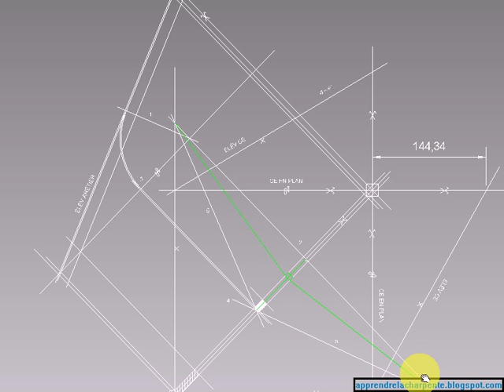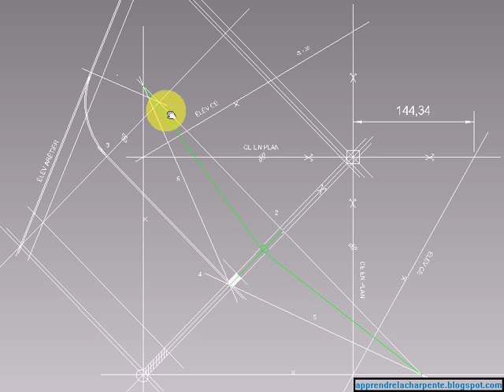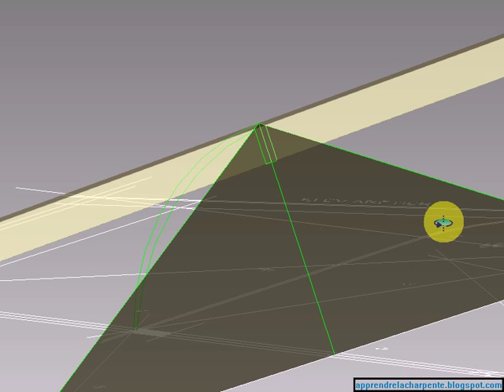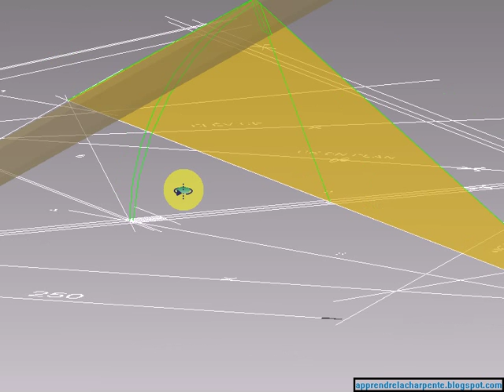Tracé de l'arêtier: la vue par bout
Explication du procédé de traçage de la vue par bout d'un arêtier.